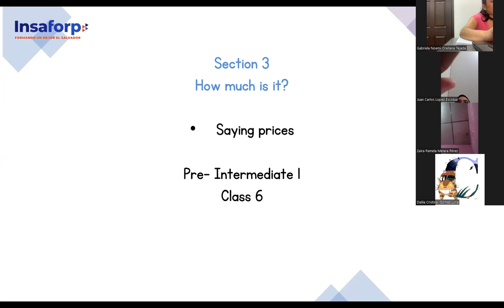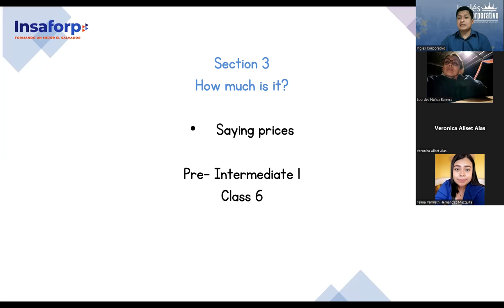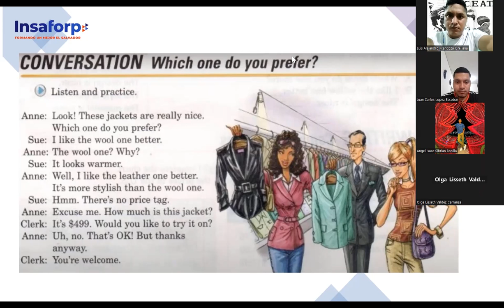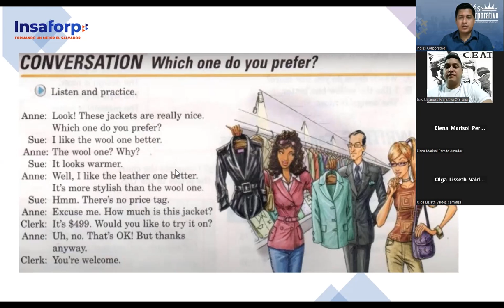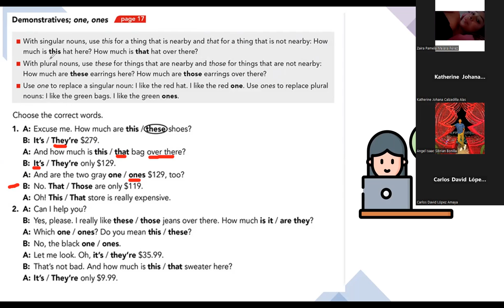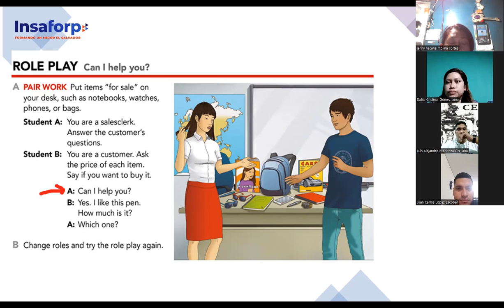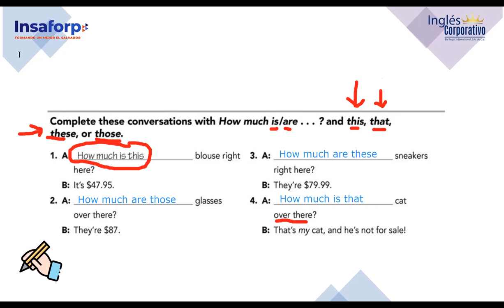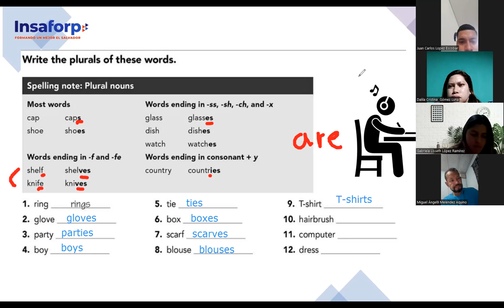SESION 6-27-06-2023-FI-REGAL-39-PALOMO-Saying Prices